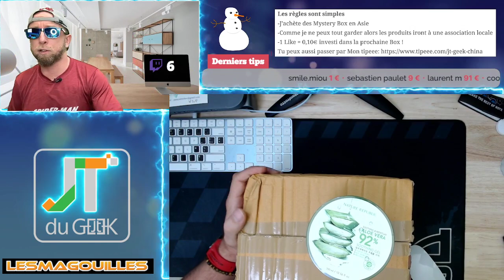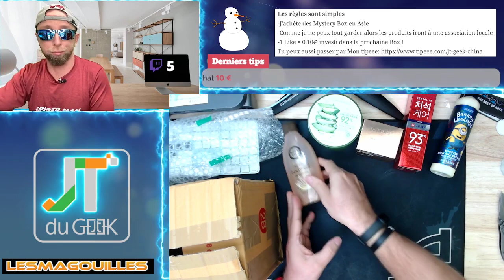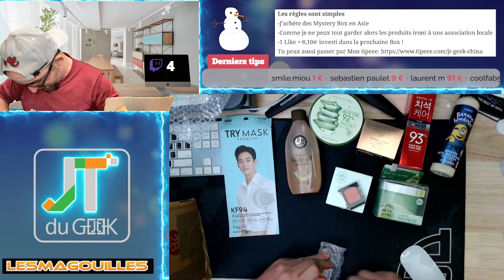J'ai acheté une Mystery Box en Corée et ..... ! Ma 4e box !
4e vidéo avec un déballage de la Boite Mystère du dimanche , cette semaine une Boite mystère qui vient de Corée et m'a coutée 28€ ?

-J’achète des Mystery Box en Asie
-Comme je ne peux tout garder alors les produits iront à une association locale
-1 Like = 0,10€ investi dans la prochaine Box !
Prochaine Box le 28 Novembre ou le 24 Novembre si 300 likes !

Mystery Boxes:
Boite Mystère:

By GLG